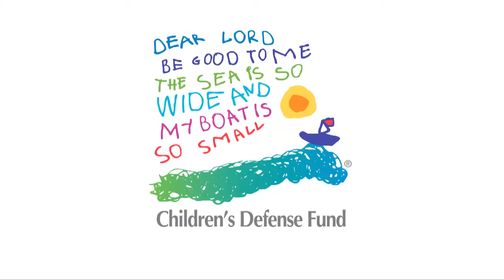Save 8 Million Children's Health Care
The Children’s Health Insurance Program (CHIP) provides health coverage to more than 8 million children in low- and middle-income working families across the United States. CHIP is a success story. Since its bipartisan creation in 1997, the percentage of uninsured children in America has been cut in half.  Today the number of uninsured children is at a record low.
However, unless Congress acts soon to extend funding for this  program for four more years, millions of children could lose coverage or pay more for less comprehensive coverage.
You can help preserve CHIP! Urge your governor to tell Congress to extend funding for CHIP for four more years now! Take action now